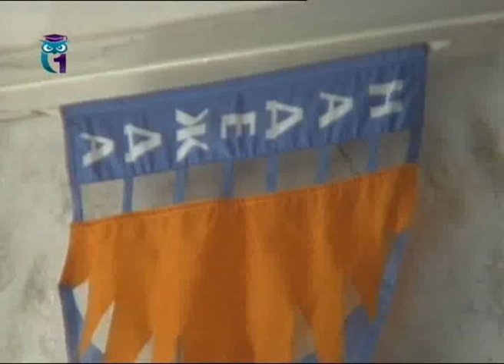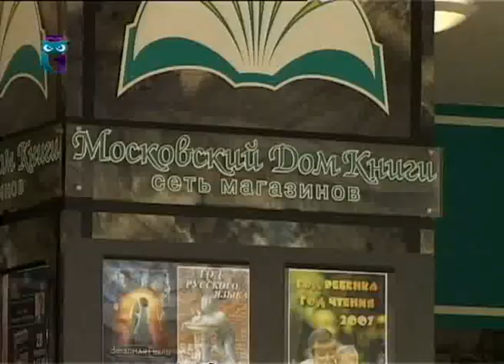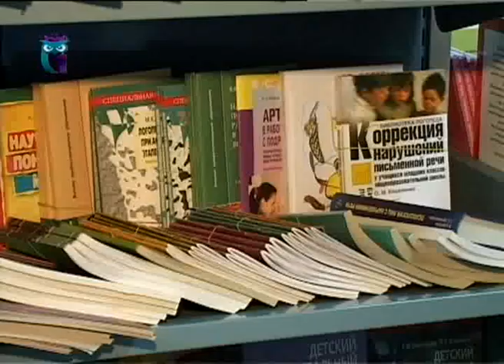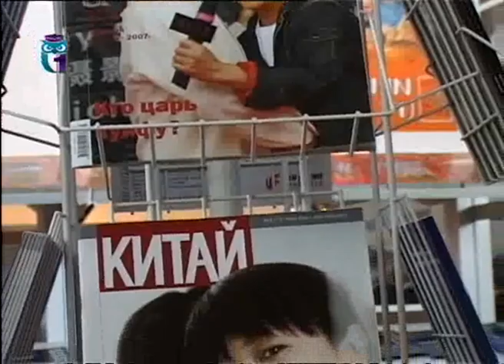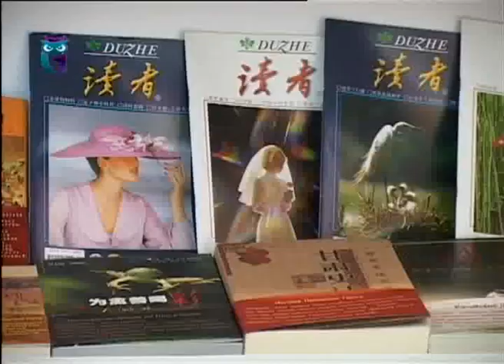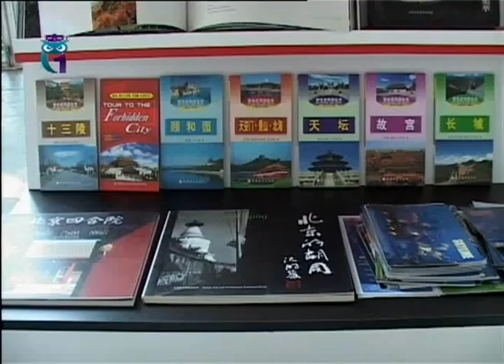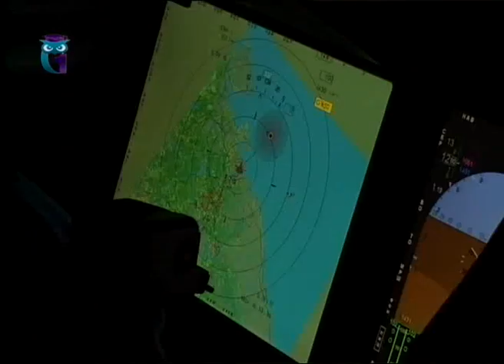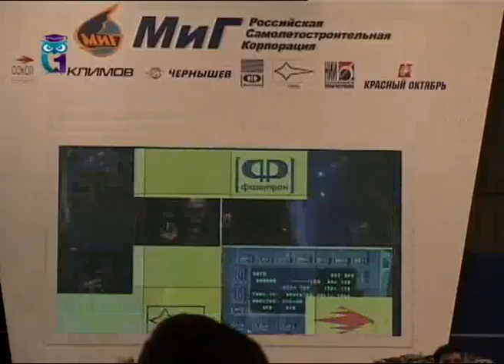Мир образования. Выпуск 128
Эфир 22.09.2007. Дарить доброту и радость. Все ли дети наши. Китайская книга в Москве. Маленькие гости большого МАКСа. Образование для всех. Первый образовательный канал. Другие передачи "Мир образования" смотрите на